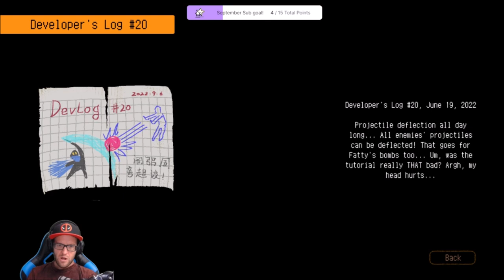Final Boss GAEL & bad ending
HEY PEEPS!

HAAK next episode is here!
Without knowing, i ended up in front of Gael... the last boss!
So before i had time to execute Tr8 plan...
Bad ending unlocked!
BUT this thing is far from over!

If you want to support KCG Facebook page, here's the link as well!